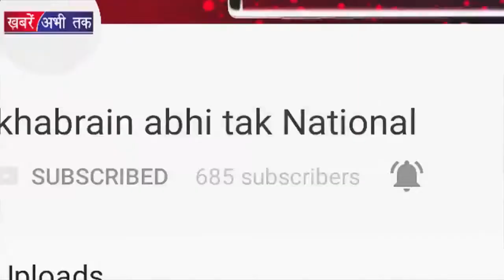Mushlimo को चाहिए अलग देश | Khabrain Abhi Tak Live